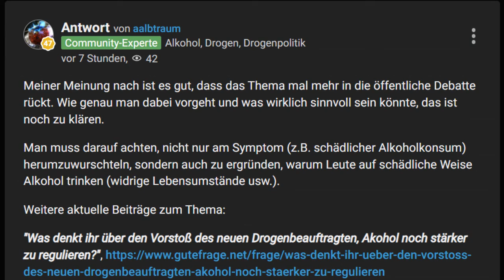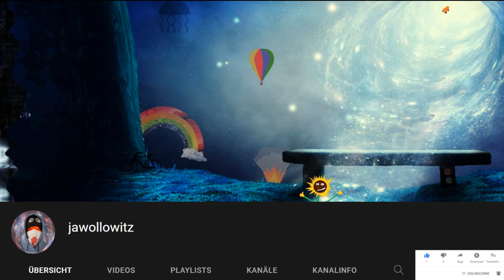Sollte auch leichter Alkohol ab 18 sein? | Gutefrage.net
Sollte Bier, Wein, usw ab 18 sein?
Sollte Niedrigprozentiger ab sofort nichtmehr ab 14 mit Aufsicht oder mit 16 alleine, sondern nurnoch ab 18 erhältlich sein? Was sind die Vor und Nachteile.

Alles so lassen wie es hier ist: 8 Stimmen 57%
Nurnoch ab 18 erhältlich sein: 6 Stimmen 43%

gibt keinen Grund Giftstoffe an Jugendliche zu verkaufen
Außer Geldgier gibt es eigentlich gar keinen Grund Giftstoffe überhaupt zu verkaufen.
Ja das ist es letzendlich. Es geht um Profit und Wirtschaft und dafür werden schädliche / schlechte Konsumgüter vermarktet.

Meiner Meinung nach ist es gut, dass das Thema mal mehr in die öffentliche Debatte rückt. Wie genau man dabei vorgeht und was wirklich sinnvoll sein könnte, das ist noch zu klären.
Man muss darauf achten, nicht nur am Symptom (z.B. schädlicher Alkoholkonsum) herumzuwurschteln, sondern auch zu ergründen, warum Leute auf schädliche Weise Alkohol trinken (widrige Lebensumstände usw.).